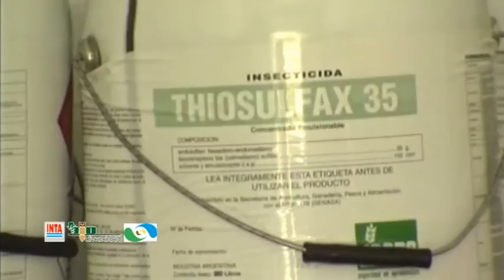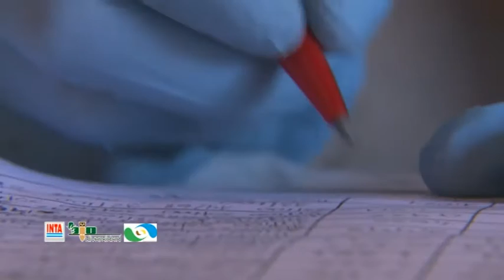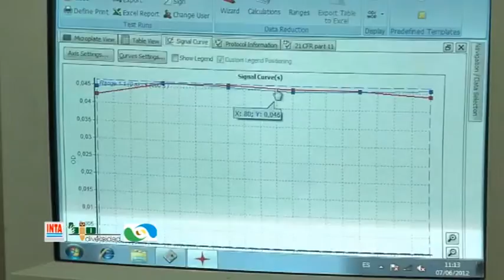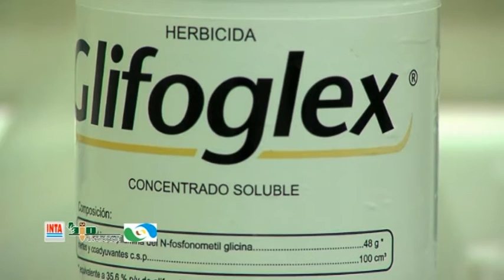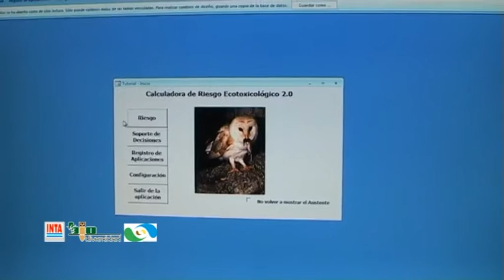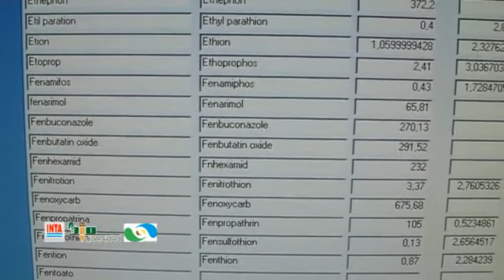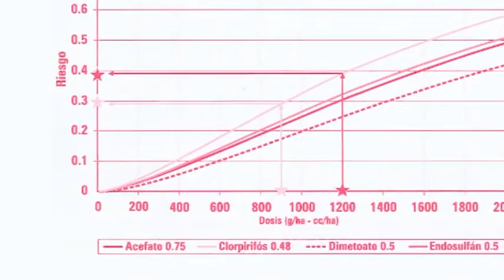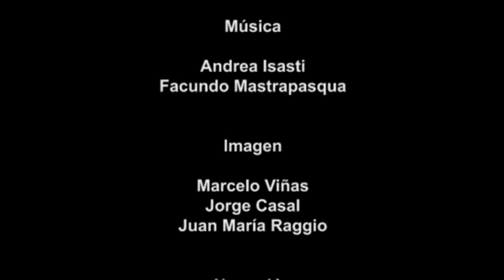MONITOREO AMBIENTAL Y SISTEMAS PRODUCTIVOS: AGROQUÍMICOS